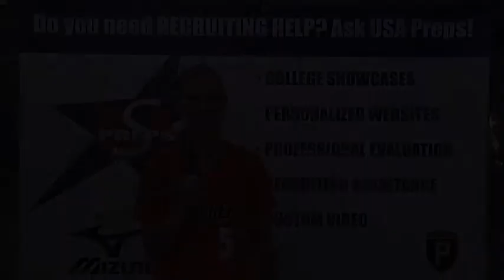Kylee Keller Recruiting Video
USA Preps Powered by Mizuno Softball Camp @ University of San Diego - November 5th & 6th 2011